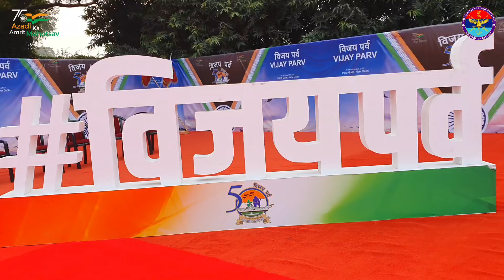Raksha Mantri meets 1971 War Veterans and Mukti Jodhas of Bangladesh